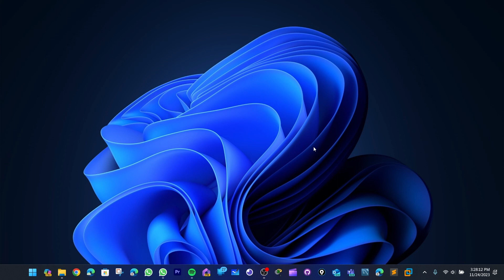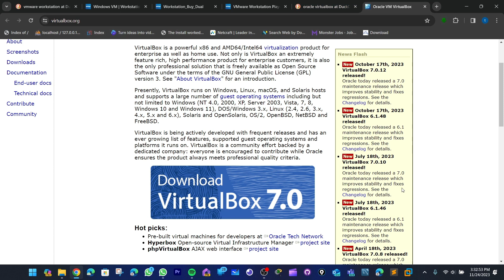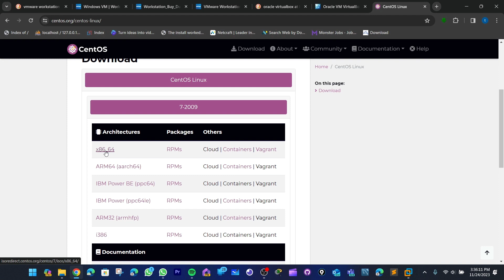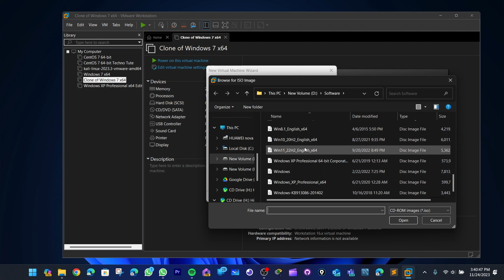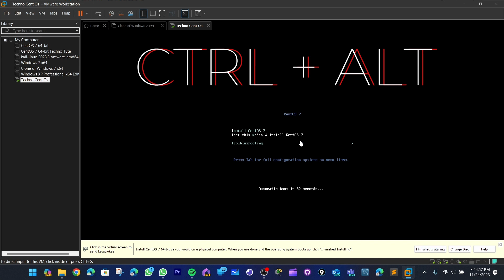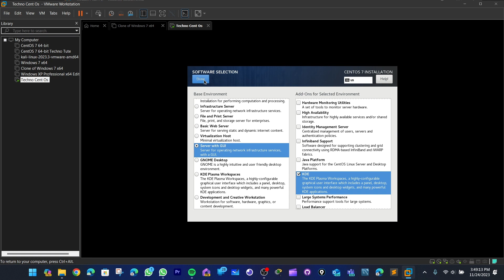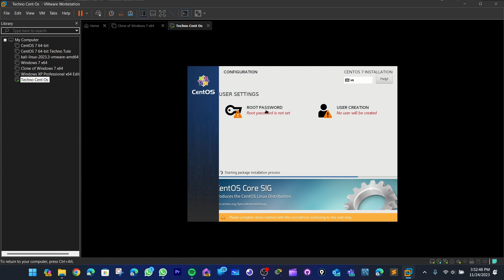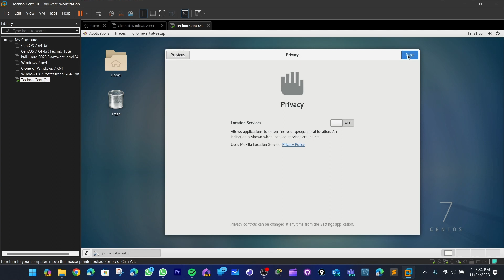03| Cent OS Linux Installation | Sinhala | PT1 |Techno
🔐 Small Business, Big Protection! 🔐

Your business may be small, but your security doesn’t have to be! 💼✨ Safeguard your operations with enterprise-level cybersecurity solutions that are affordable, scalable, and easy to use. Protect your data, devices, and peace of mind from today’s toughest threats.

👉 Stay protected. Stay ahead. Ready to level up your security game?

Step 1: Download CentOS ISO
Visit the official CentOS website and download the ISO image for the version you want to install.

Step 2: Install VMware Workstation Pro
If you haven't installed VMware Workstation Pro, download and install it from the VMware website.

Step 3: Create a New Virtual Machine
Open VMware Workstation Pro.
Click on "File" and then "New Virtual Machine."
Step 4: Virtual Machine Wizard
Choose "Typical" and click "Next."
Select "Installer disc image file (iso)" and click "Browse" to locate the CentOS ISO file you downloaded. Click "Next."
Step 5: Guest Operating System
Choose "Linux" as the guest operating system.
For the version, select "CentOS" and the version that matches your downloaded ISO.
Click "Next."
Step 6: Name the Virtual Machine
Enter a name for your virtual machine and choose a location to save it. Click "Next."

Step 7: Specify Disk Capacity
Specify the disk capacity for the virtual machine. The recommended size is usually sufficient.
Select "Store virtual disk as a single file" for simplicity.
Click "Next."
Step 8: Ready to Create Virtual Machine
Review your settings and click "Finish."

Step 9: Customize Hardware (Optional)
You can customize hardware settings before starting the VM, such as RAM, CPU, and network settings. Click "Customize Hardware" if you want to make changes.

Step 10: Start the Virtual Machine
Click "Finish" on the wizard.

Click "Power on this virtual machine."
Step 11: Install CentOS
The VM will boot from the ISO, and you'll see the CentOS installer.
Follow the on-screen instructions to install CentOS. This includes selecting language, keyboard layout, partitioning, and setting the root password.
Once the installation is complete, the system will prompt you to reboot.
Step 12: Complete Installation
Remove the installation media (ISO) and press "Enter" to restart the virtual machine.

Step 13: Login
After the reboot, you should see the CentOS login screen. Log in with the credentials you created during the installation.

Congratulations! You've successfully installed CentOS in VMware Workstation Pro. Remember to install VMware Tools for better integration and performance.

Create You own Django(python) web application.